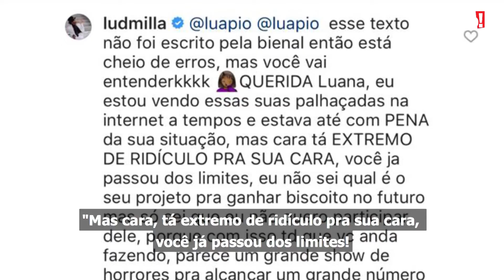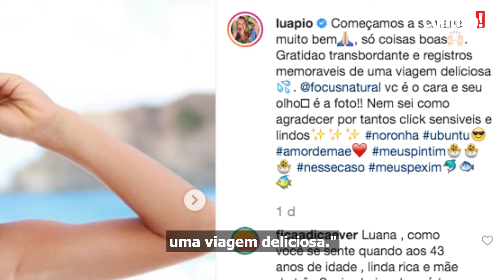LUANA PIOVANI E LUDMILLA TROCAM FARPAS NA WEB (2019)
LuanaPiovani critica nova canção de Ludmilla, Malokera, e cantora resolve dar resposta à altura. Confira!